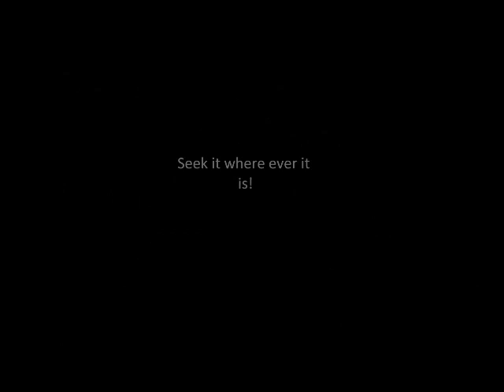Asteroid to maybe hit the earth next Febuary!!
It has a low chance of hitting next year, and even if it does shouldn't do much damage, but something to keep a eye on and to think about in the future.